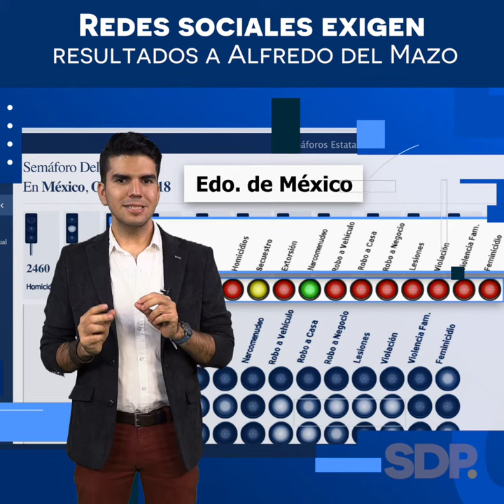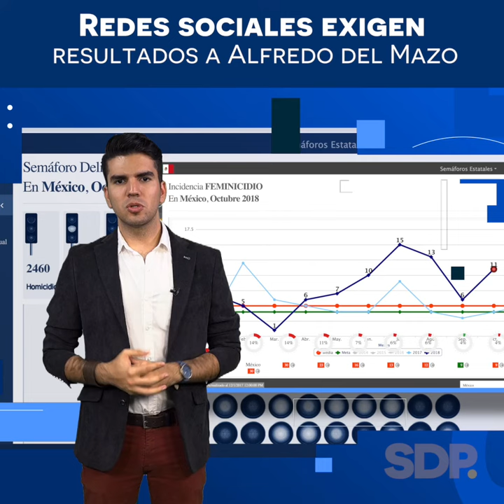Redes sociales exigen resultados a Alfredo del Mazo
Videocolaboración de Poncho Gutiérrez para SDPNoticias.